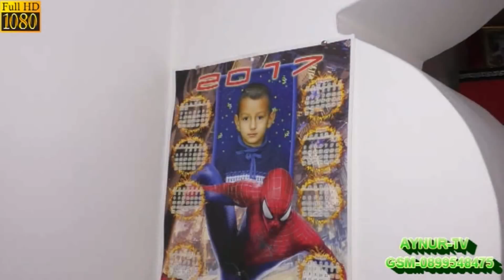Копие на AZIS VE FATME KINA GECESI ДЪЛГОПОЛ FULL HD 1